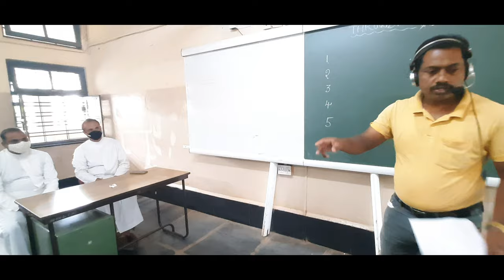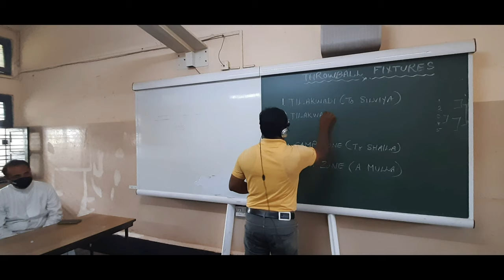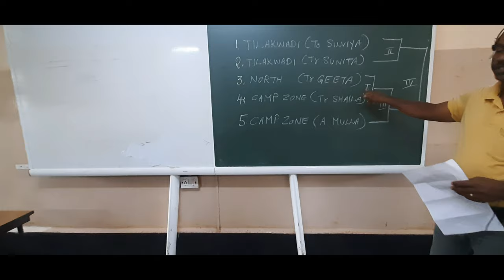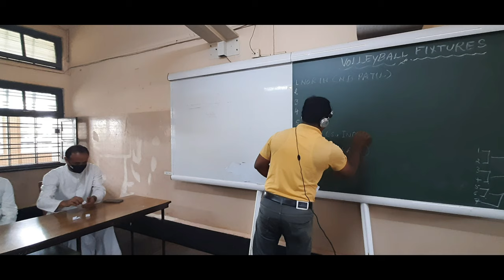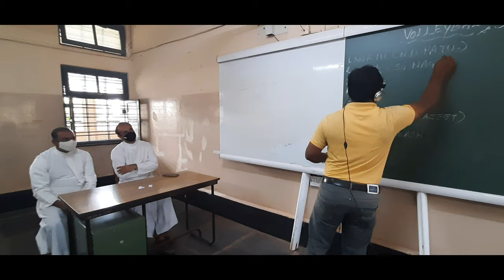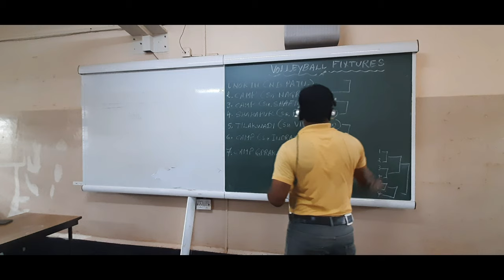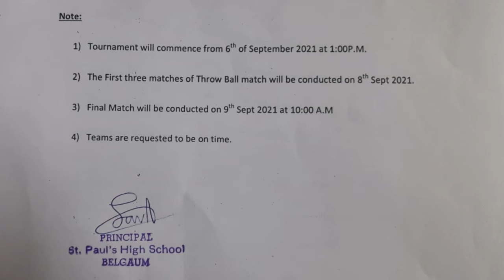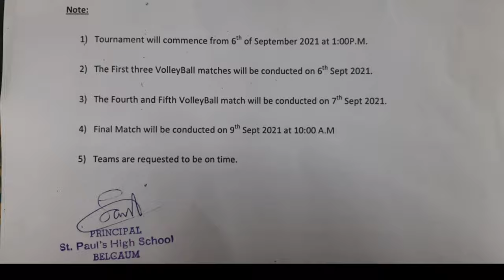fixtures of volleyball and throwball